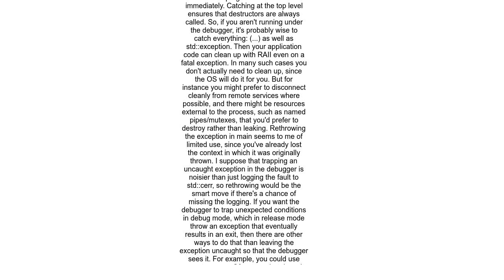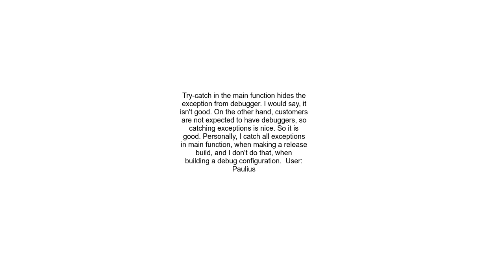Does it make sense to catch exceptions in the main(...)